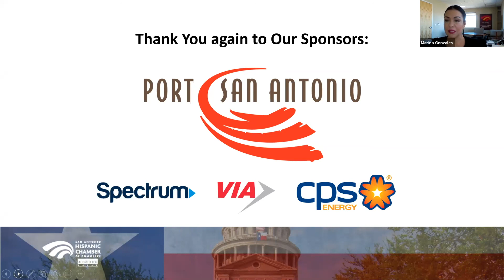2021 SAHCC State Legislative Event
Recording of our informative panel discussion about the upcoming state legislative session and current political environment in Texas. The panel featured two dynamic individuals; former Speaker of the Texas House, Joe Straus and Dr. Victoria M DeFrancesco Soto, an MSNBC Contributor and Dean of Civic Engagement for LBJ School of Public Affairs. Former Chairman of the Board Eddie Aldrete moderated the discussion.